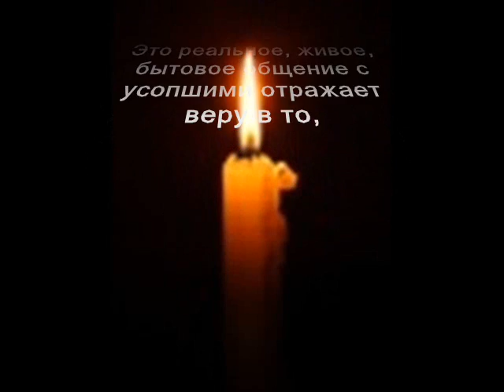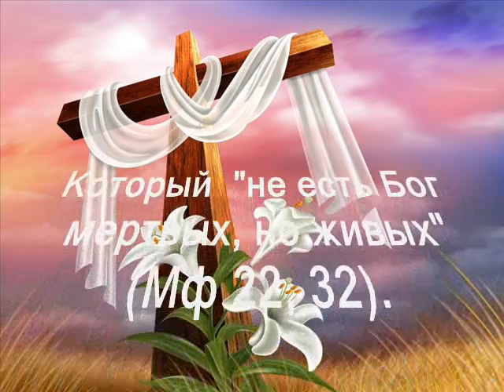РАДОНИЦА. Родительский день. Поминальная суббота.